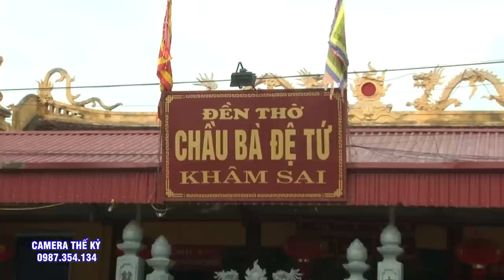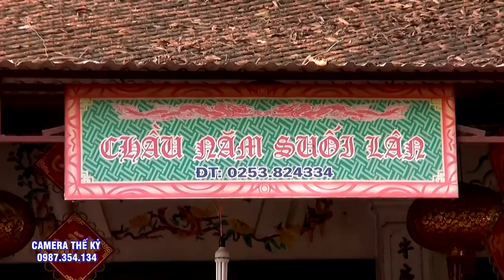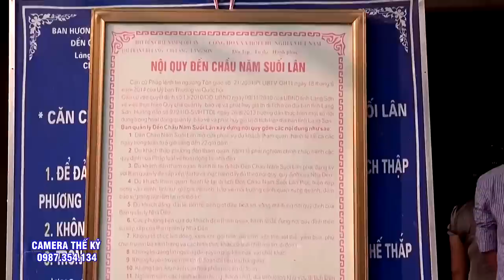Hầu Dâng Đã Xinh Cô Đồng Lại Cực Kì Xinh Đẹp, Thanh Đồng Nghiêm Kiều Ngọc Hầu 4 Giá Chầu Quá đặc sẮc